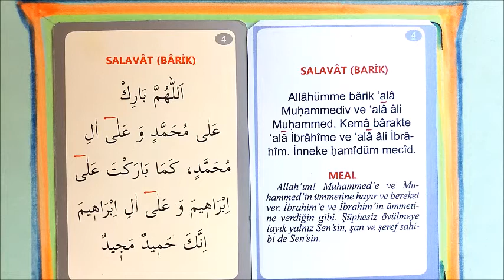BARİK- ALLAHÜMME BARİK DUASI 5 TEKRAR KOLAY EZBER TECVİTLİ HIZLI OKUMA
Allahümme salli duası ezberlemek varsa yanlışı düzeltmek için okundu.  5 tekrar ile okundu